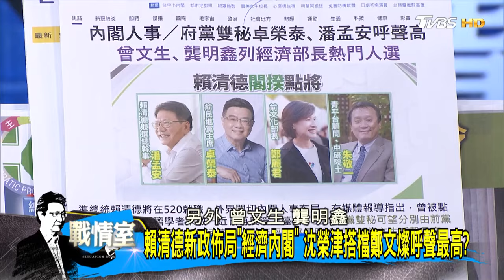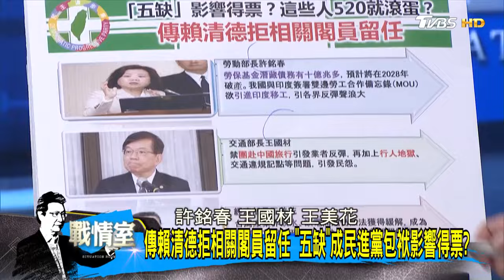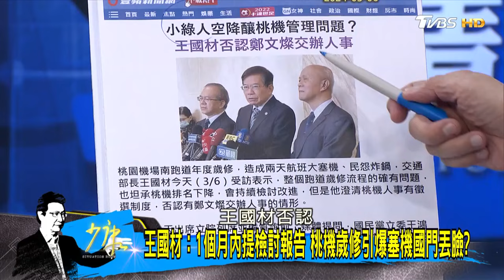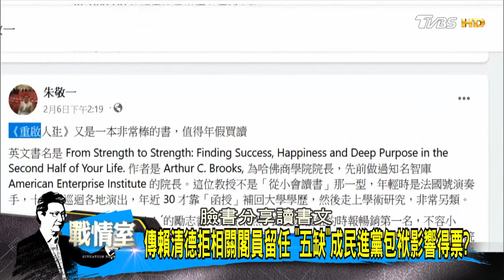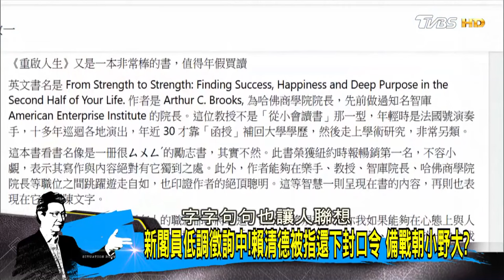陳建仁看守內閣成員成戰狼 不怕成準總統賴清德520未爆彈? 少康戰情室 20240306